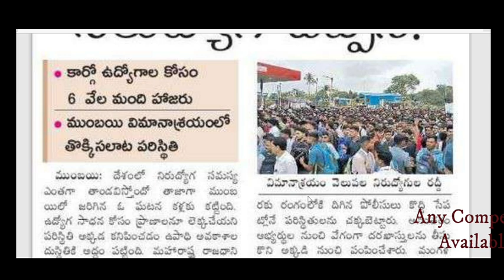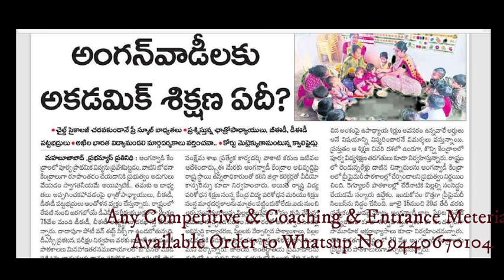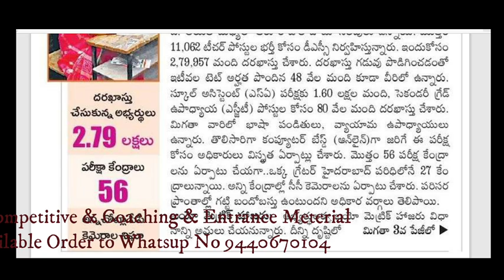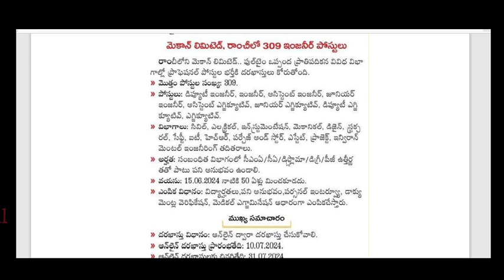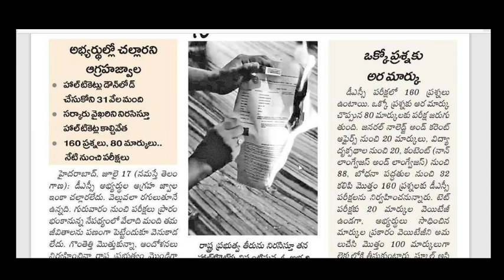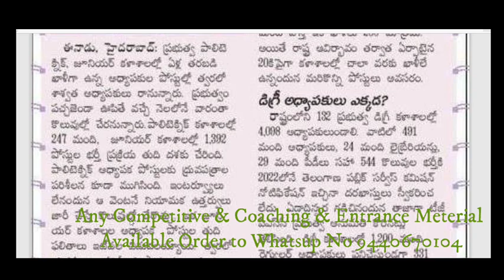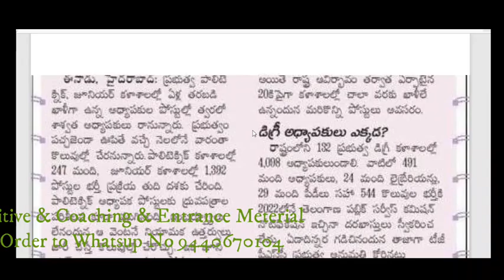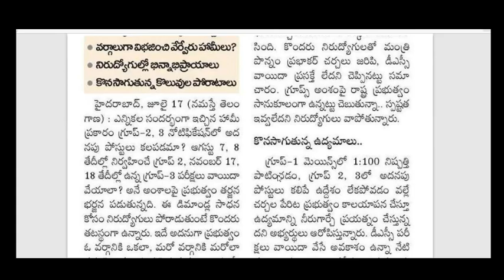గ్రూప్ 2 వాయిధా పై తర్జన బర్జన || యూపిఎస్సి లోనూ పుచ్చులేనా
అంగన్వాడీలలో టెట్ అభ్యర్ధులతో నింపాలి || ప్రైవేట్ సంస్థలలో స్తానీక కోటా కి || విద్య ఉద్యోగ సమాచారం @IndianKnowledgeUniversity